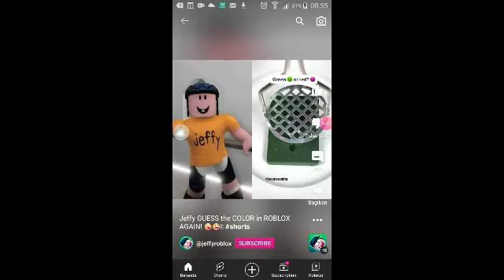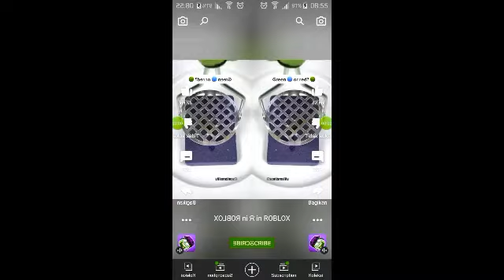Efek Jeffy Menebak Warna (Disponsori Oleh Efek Pratinjau 2 V17)